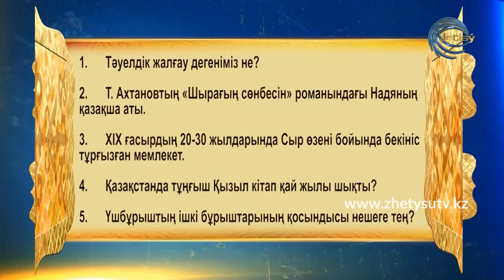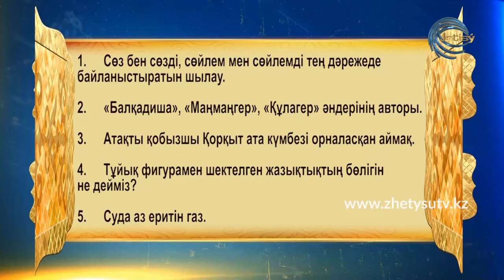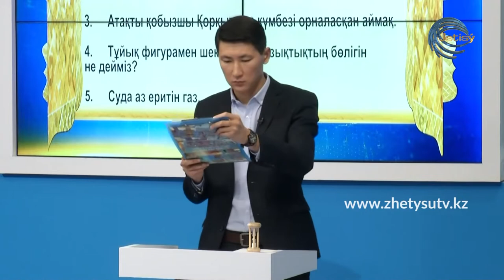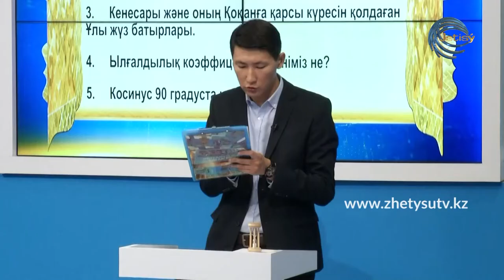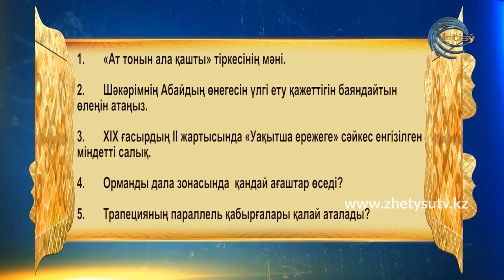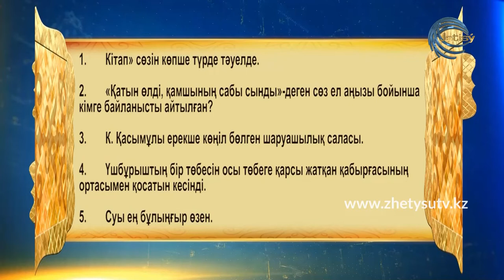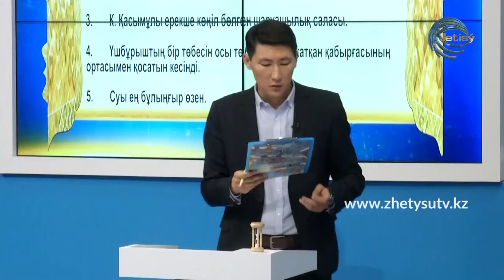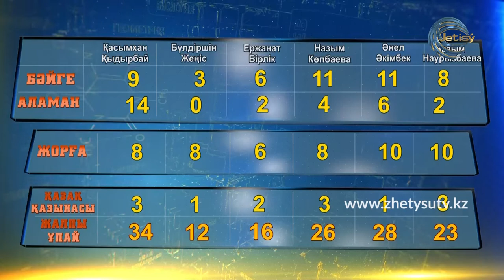"ЗЕРДЕ" ЗИЯТКЕРЛІК ТОК-ШОУЫ (08.08.20) 18:00